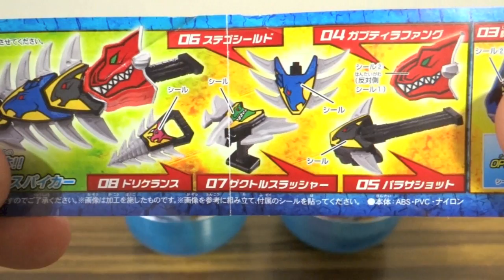ガシャポン ドリケランス＆ガブティラファング レビュー リアルチェンジキョウリュウジャー２